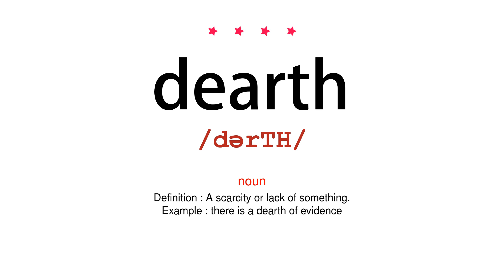How to pronounce dearth - Vocab Today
The pronunciation of the word dearth in Amercian accent is demonstrated in this video. If the word is from another language, such as brand name, it will be pronounced in its original language. Based on the word frequency, this is of 4 stars difficulty.

The word dearth has the following meanings:
1. (noun)
Definition : A scarcity or lack of something.
Example : there is a dearth of evidence